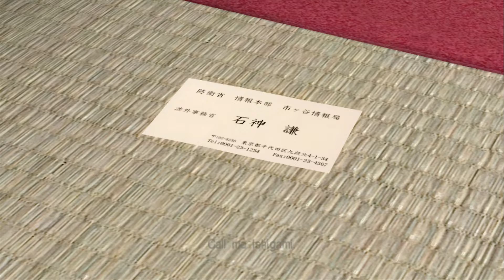Day 1: London, UK Part 1 (1/2) | Ninja Gaiden 3: Razor's Edge (Wii U)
Add me on Discord: Kenny the Fennekin#9900